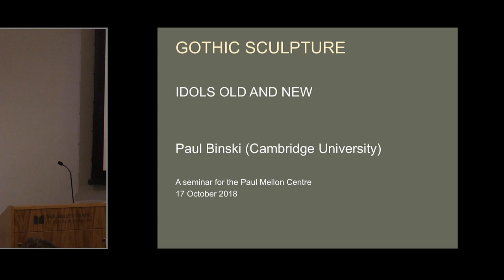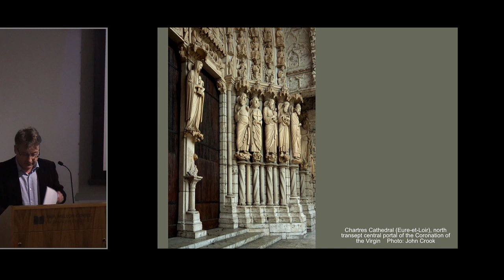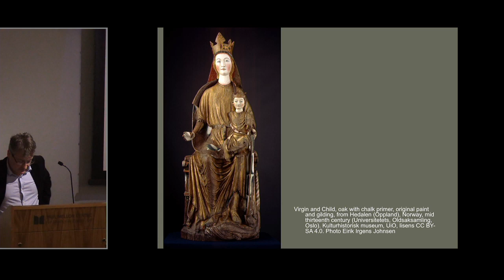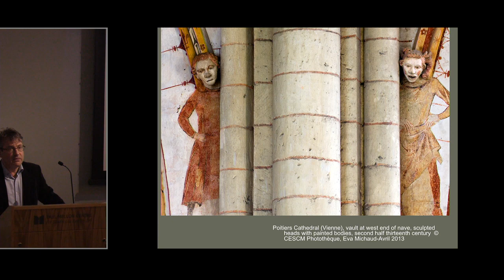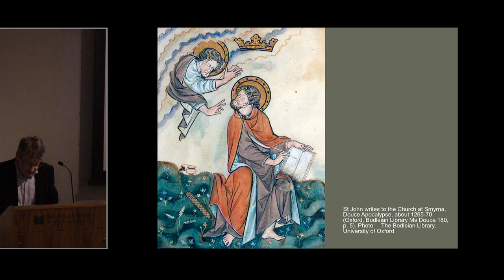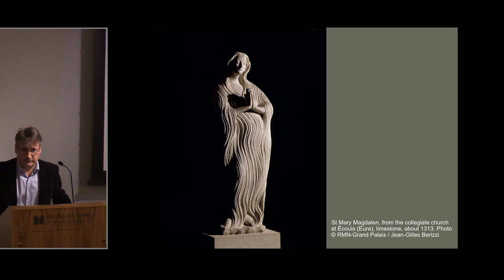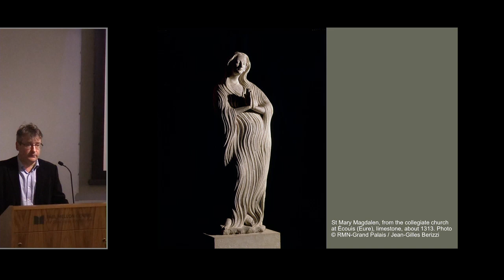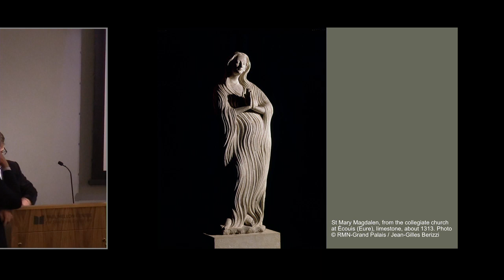Paul Binski: Gothic Sculpture: Idols Old and New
This paper takes the medium of Gothic sculpture as an occasion to scrutinise older and newer ideas about medium, persuasion, making and materials.  Its central concern is to try to distinguish a critical language appropriate to the Middle Ages which does not import ideas of much later, often post-Romantic, genesis.  Above all it will ponder human artifice.  It will consider the notion of occasion, and the public domain: Gothic stone sculpture will be treated as a form of public eloquence and not as the object of personal psychological reading or ‘empathetic’ engagement.  The ‘affective turn’ in the study of medieval art will be treated as a form of expressive realism.  The paper will then go on to challenge the current trend to ‘remagic’ sculpture through animist and materiality theory.  Throughout the role of human thinking and feeling subjects will be prioritised: how art created and crafted experience in people.